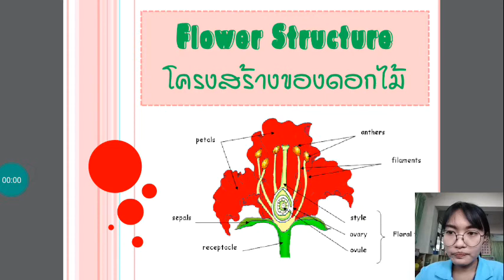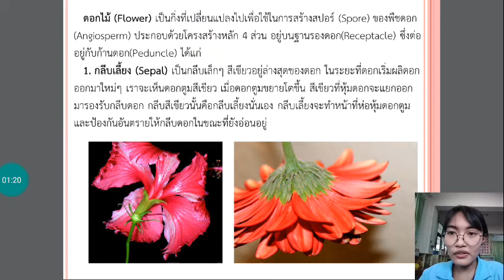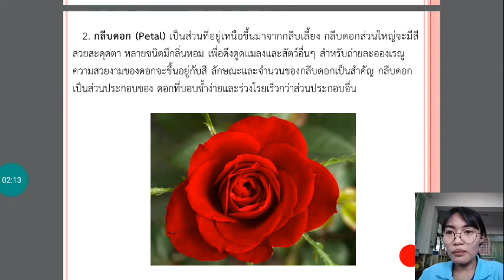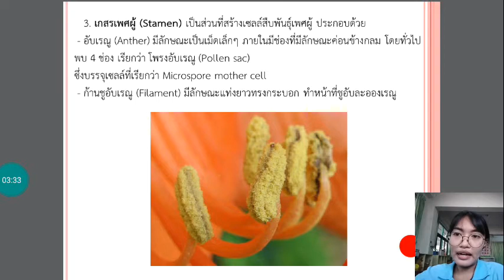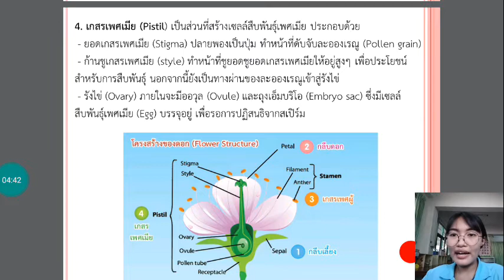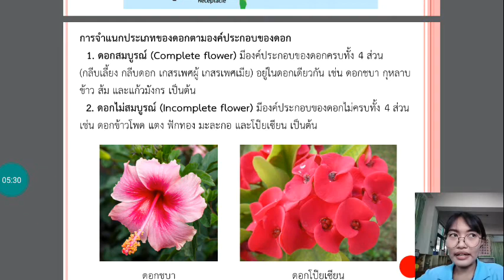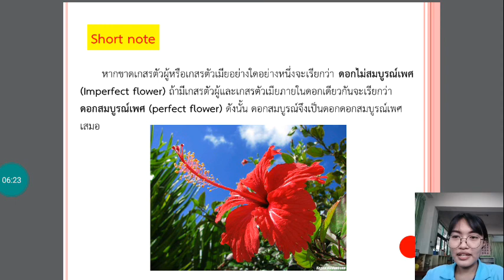Teaching video clip science G.7 by T. Namthip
Topic Flower structure (โครงสร้างของดอกไม้) คลิป9